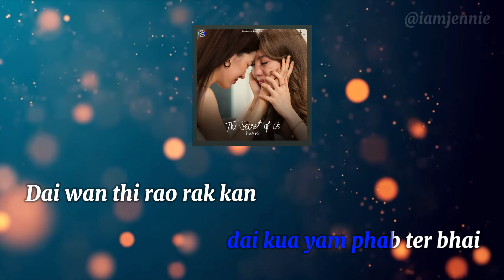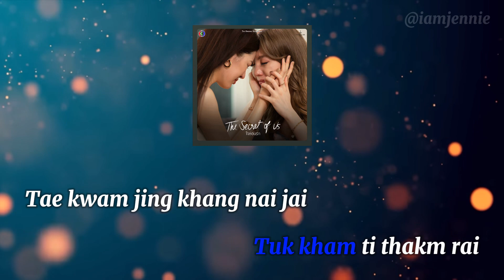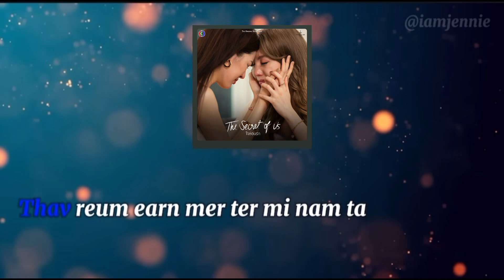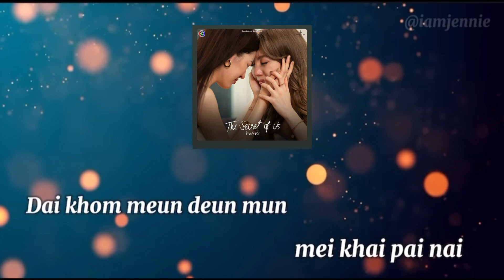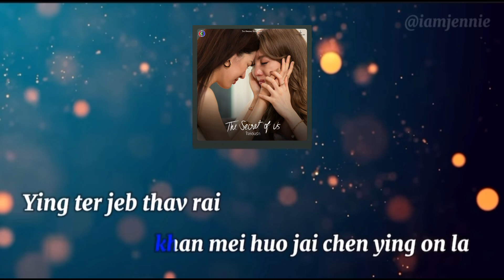[ROM KARAOKE] Lingling Kwong - Eventually, I’m Hurt _ TSOU OST Romanised Karaoke Ver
As per your request, I have made a karaoke version for Lingling's OST! I hope you guys like it! 🥹🫶🏼

Please show a lot of love and support 💜🫶🏼

Full credit to Ch3Thailand Music